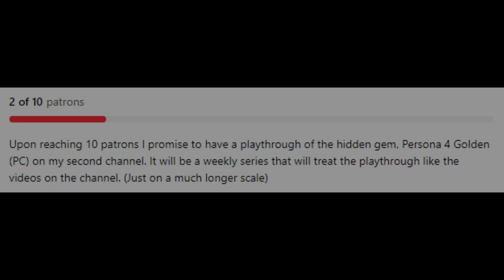Returning More Fish | Megaman Battle Network 6 | 32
~ Honestly the best end game dungeon since it's so short. ~

So I'm trying to have this routine of having a goal of completing a series when I'm streaming now. The first real goal was doing the mainline Kirby series and now currently is the Megaman Battle Network series. (which is much shorter by contrast) I've always been interested in this series since it's not spoken about a whole ton, plus I think it'll be neat to see how this series evolved over the half decade it was around.